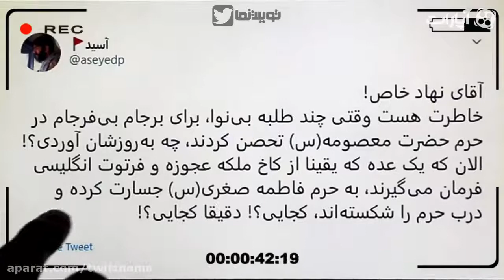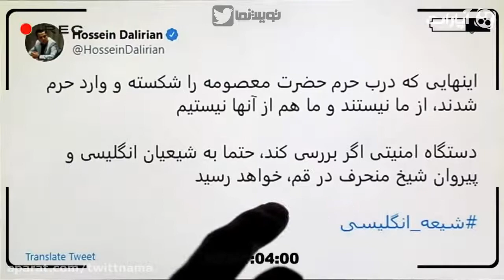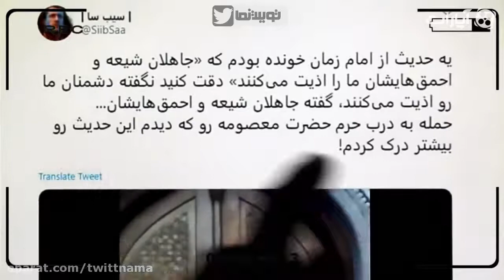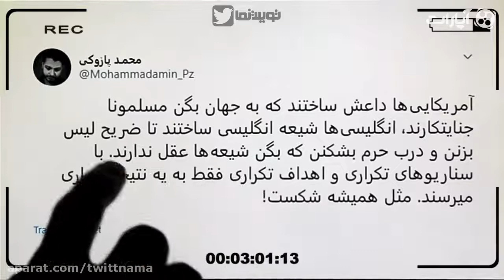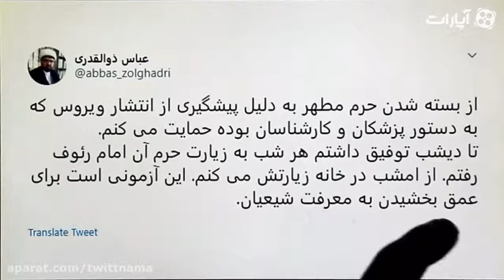Twit Nama 131 | ( توییت نما 131 - حمله وحشیانه به حرم حضرت معصومه ( س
حمله وحشیانه به حرم حضرت معصومه

مهم ترین توییت های روز را در برنامه توییت نما به صورت روزانه مشاهده کنید

برای مشاهده ی قسمت های دیگر توییت نما بر روی لینک زیر کلیک کنید:

کانال رسمی تی وی زون تاریخی در یوتیوب تی وی زون تاریخی از برترین زیرمجموعه های شرکت تی وی زون میباشد که گزارش‌های خبری مرتبط با تحولات سیاسی را به اشتراک می گذارد .

This is the official Youtube channel of Tv Zone Historical.
TV Zone Plus is one of the top subsidiaries of TV Zone Company. TV Zone is one of the biggest content production companies .